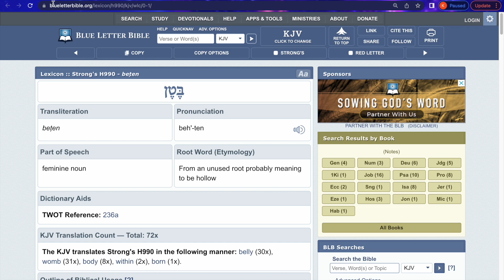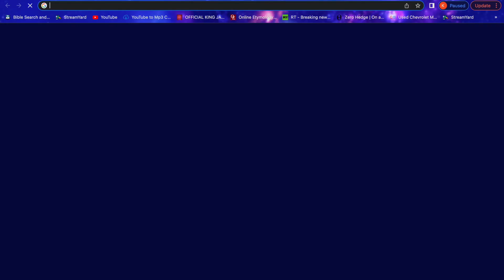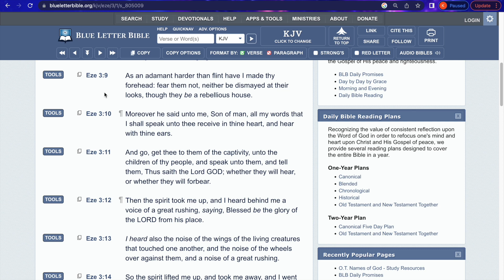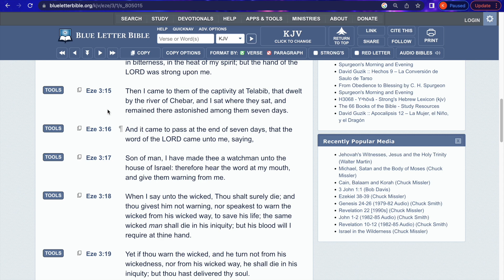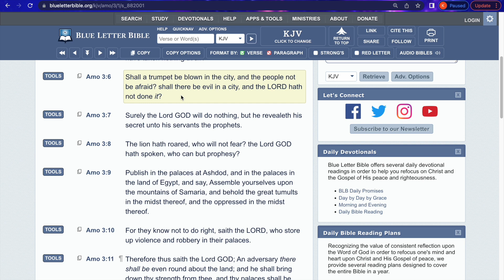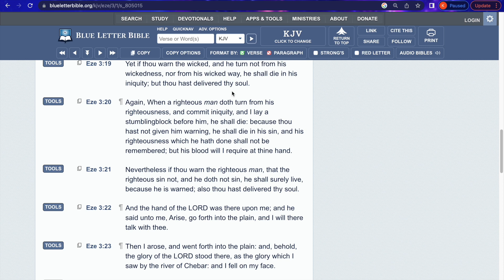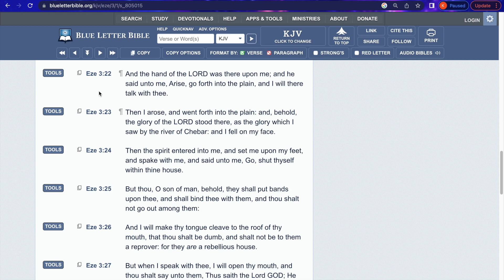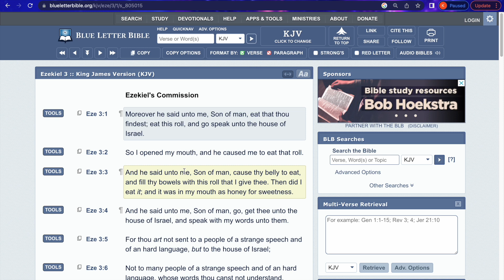EZEKIEL CHAPTER 3